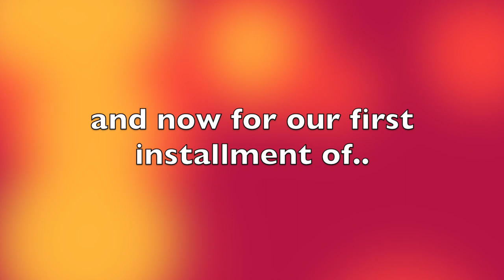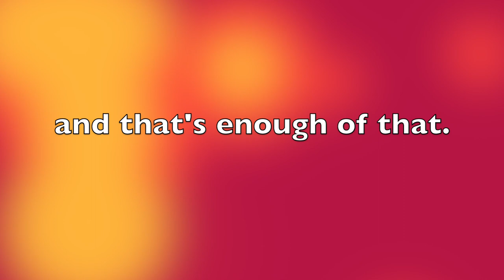Matriculation and Free Food // Cambridge Vlog 2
Hi there! I'm Oliver, and I've just recently become a student at the university of Cambridge. I'm studying linguistics at St John's college and I've made the attention-seeking choice to video my experience, which this week involved an excessive amount of free food and drinking for my first week at uni!

Watch my embarrassing TikToks- @ohelleye